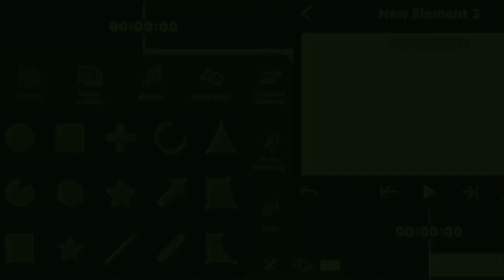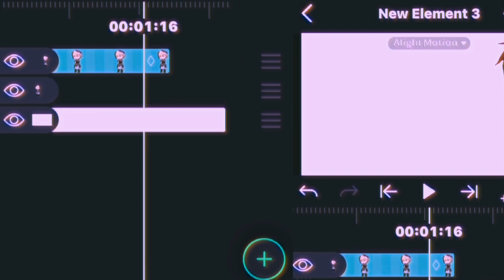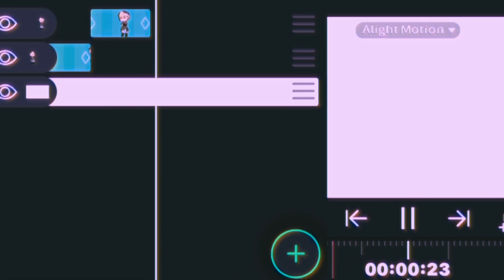3 Simple Transitions on Alight Motion || Shroomi 🍄 || Gacha Club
since so many of you asked here it is 😮‍💨
Here’s the tutorial I promised @JoyceGL

Also these audios are not mine